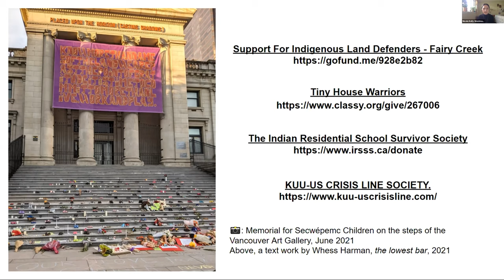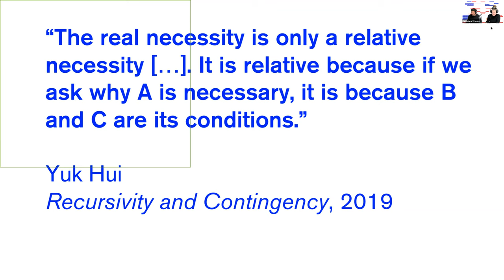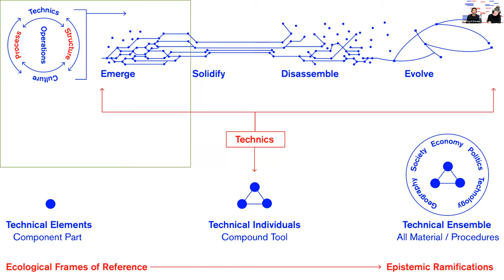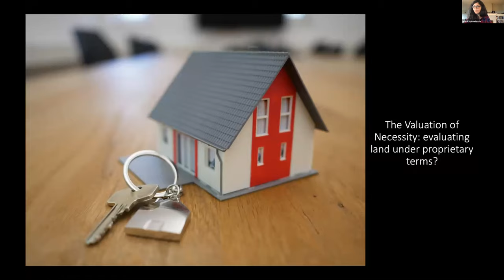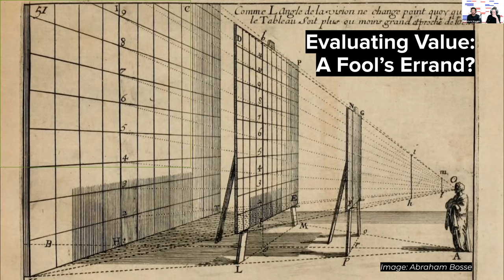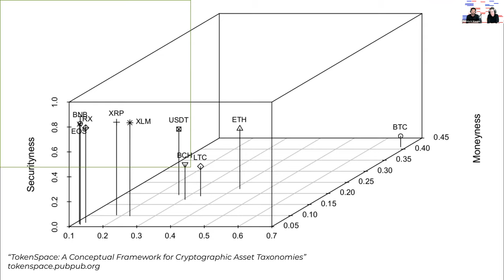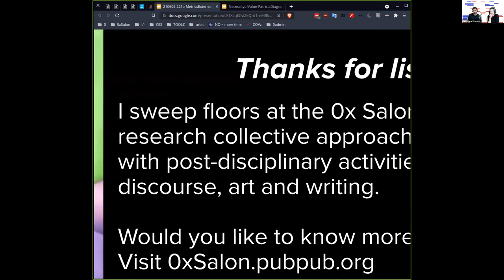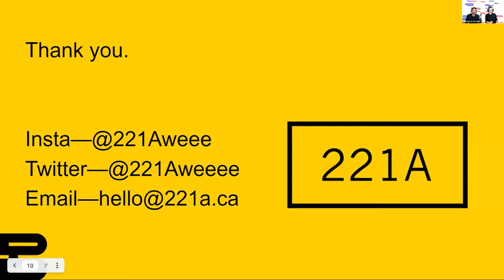The Valuation of Necessity – A Cosmological View of Our Technologies & Culture – Patricia Reed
This event hosted a conversation around a commissioned research paper by the artist and theorist Patricia Reed. “The Valuation of Necessity,” published by 221A in the "Blockchains & Cultural Padlocks Research Report", takes an in-depth look at the conceptual constraints that, increasingly, are proving lethal to life on this planet. Reed’s two-part paper examines the social constitution of necessity as a normative and epistemic referent, orienting the uses and abuses of technology within this historical moment designated as the planetary. Reed’s paper is illustrated with a series of diagrams drawn by the artist, adding a further conceptual dimension to the cosmology of concepts and ideas that the writer travels through. The conversation around “The Valuation of Necessity” also welcomes the initiative’s Editorial Director, Rosemary Heather; critical geographer Maral Sotoudehnia of the Province of British Columbia’s Climate Action Secretariat; and Wassim Alsindi of 0x Salon, Berlin, who conducts research on the legal and ecological externalities of blockchain networks.

By asking questions about what conditions are needed to cognize worlds that do not yet exist, we will consider the relevance of blockchain technology beyond tech startup orthodoxy. This knowledge reproduction is part of the Blockchains & Cultural Padlocks mandate as a research initiative – discovering how the technology might capture the imagination and what its future applications might be, in an art and design context and beyond.